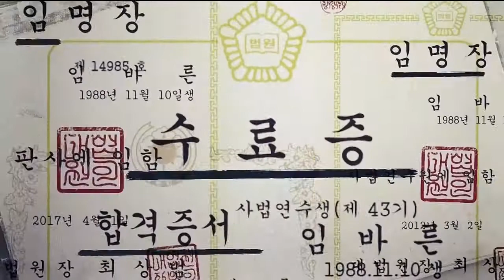Miss Hammurabi (미스 함무라비) Opening